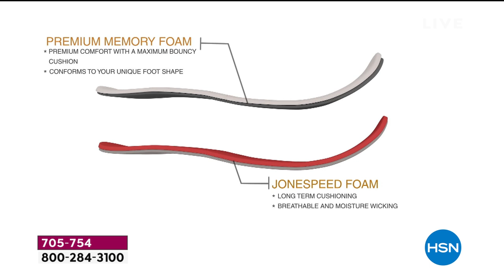JBU by Jambu Cranberry Casual SlipOn Shoe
Contrast, color and comfort are all here in the Cranberry, a lightweight slipon with an easy stepin entry, memory foam footbed and All Terra traction sole.